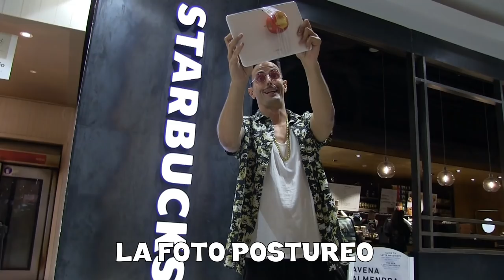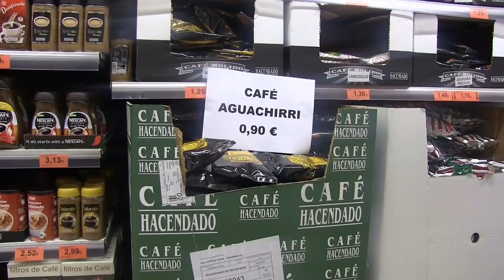DAME UN CAFÉ ☕ - Parodia "Mala Mujer" C. Tangana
Cada lunes, cada martes, cada miércoles.. todo los días, necesitamos un café :D

Esta parodia es un pequeño homenaje a mi bisabuelo Sebastián González Rubio, conocido como el "Barraco"
Fue a medidados del siglo XX, donde nace el conocido "Barraquito" de hoy en día. Mi bisabuelo, en ese entonces, acudía cada mañana al Bar Imperial de Santa Cruz de Tenerife y nada más entrar por la puerta, pedía el cortado a su gusto, de ahí su nombre
(Esta historia es 100% real)

Agradecimientos:
Al local Ananda Lounge, a la cafetería Rico Rico, y a todos los familiares y niños que han participado en la parodia
Dar las gracias en especial a Fhenix por su ayuda en todo momento
¡Mil gracias! Sin ustedes no hubiese sido posible :D